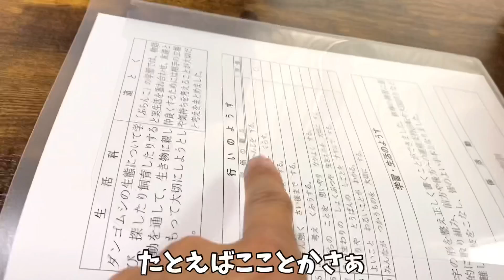【成績発表】小学2年生の通知表を大公開！恥ずかしいから絶対に見ないで！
小学2年生の1学期が終わったので通知表を持って帰ってきました。こはるちゃんの成績を大公開します！でもどうしても見られたくない項目があるみたい…パパとママがこはるが一生懸命頑張ってたのでそれだけで大満足なんですけどね☺️1学期お疲れ様でした！

おすすめ動画はこちら↓
☆ ランドセルの中身紹介！通知表も初公開で小学生の成績がバレた！【大公開】

☆ 【机紹介】抜き打ちで勉強机の引き出しチェック！汚すぎるので片付けます😅【新学期準備】

☆ 【宿題】小学2年生はもう嫌😭宿題増えて泣きそう…弟もママに怒られた【学校の勉強】

☆ 【放課後ルーティン】学校から帰宅して寝るまでに密着！小学2年生 女子の過ごし方【初公開】

                  DOVA-SYNDROME
                  効果音ラボ